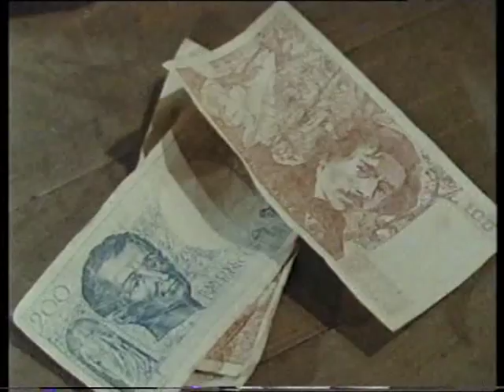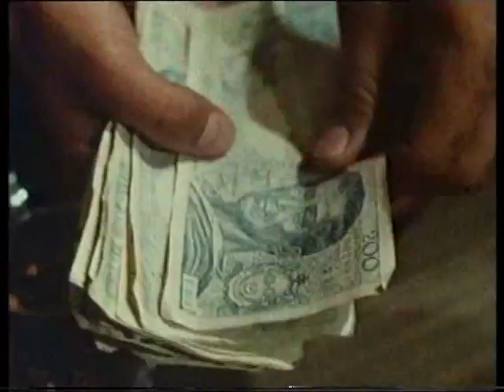Pat Cleary (Paul Hogan) loses his roll to the Yanks "shooting craps". ANZACS mini-series 1985